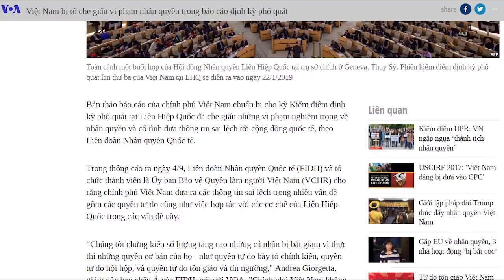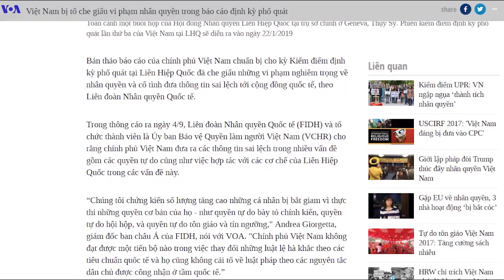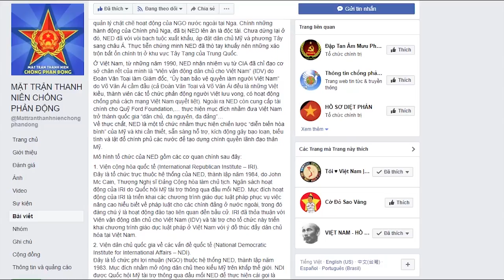Việt Nam đang cố che giấu vi phạm nhân quyền, gia tăng đàn áp?